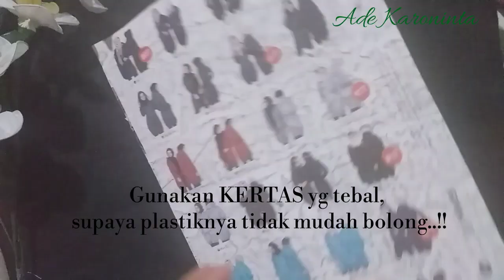Bunga Anggrek Putih dari Plastik Kresek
Saya mengedit video ini dibawah pohon di kampung halaman.. saya bisa bicara tanpa banyak mengulang2 kembali mengisi suara... terasa nyaman dengan suasana alam... ma'af jika suara hewan yg di video sedikit mengganggu.. ✌🏾